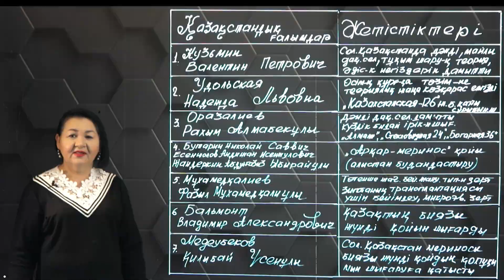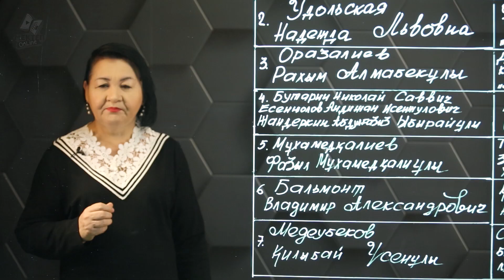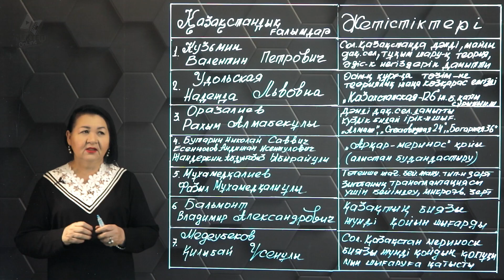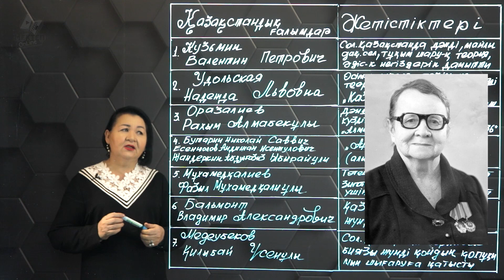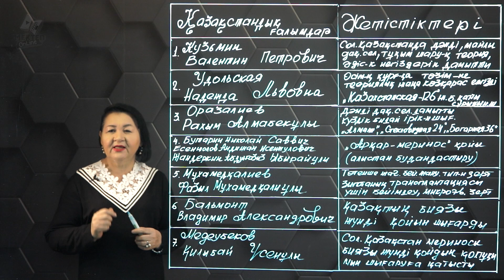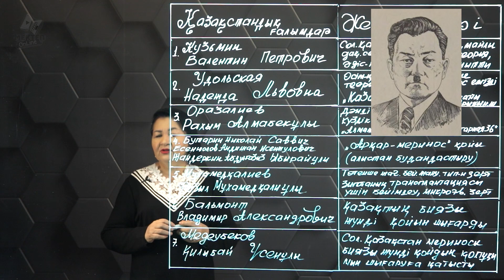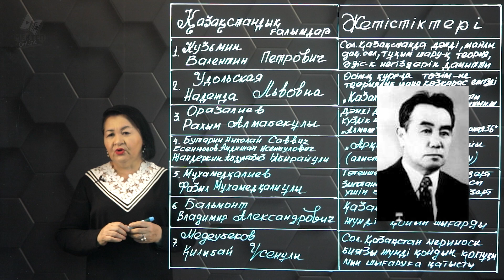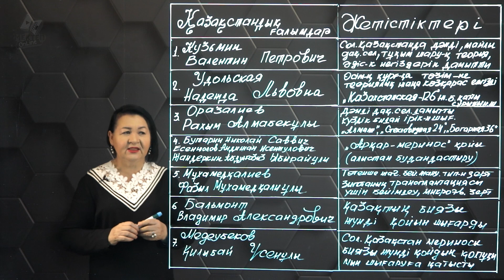Қазақстандағы селекция жетістіктері. 8 сынып.